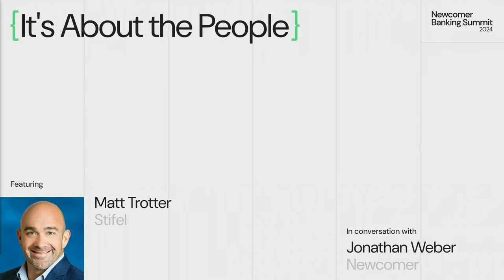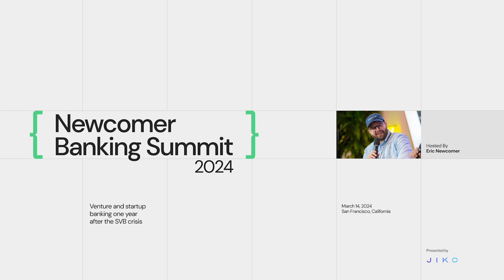It's About The People | Matt Trotter (Stifel) at the Newcomer Banking Summit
Recorded at the Newcomer Banking Summit on March 14, 2024 in San Francisco.

Relationship banking was a key theme of the day. Matt Trotter of Stifel — which is also seizing the moment to build a new Silicon Valley practice — argued that it’s just as important as ever. The old SVB model of getting to know entrepreneurs at the start and then providing a full range of both personal and business banking services as they grow will also be the new model, albeit with different names on the door, he argued.

“It’s still the way we’re going to market,” Trotter said.